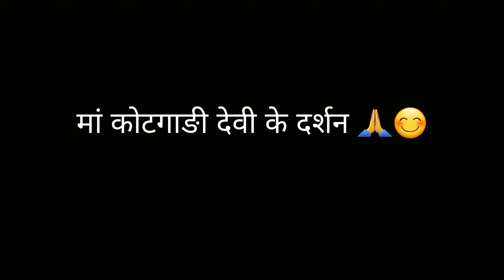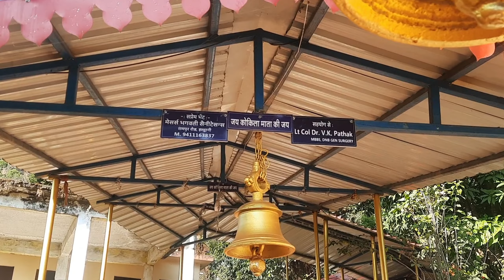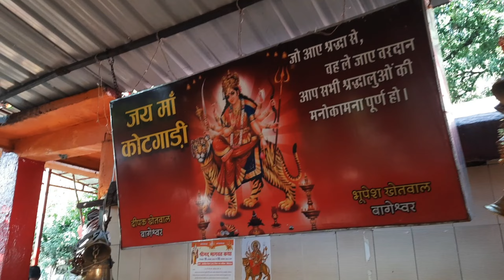पहाड़ी बाखली में दिखी अम्मा @PawanPahadiVLOGS😍| मां कोकिला कोटगाङी मंदिर दर्शन पांखू 🙏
Hey Everyone 👋
Hope you are doing good 🙂

Personal Instagram Account :- @garima_655

Facebook Business :- craft_world